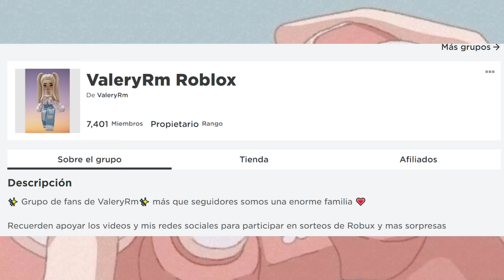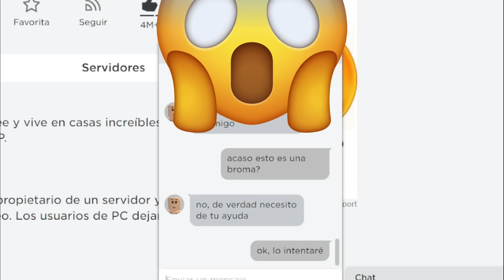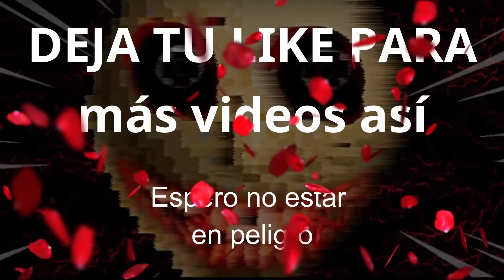😱NUNCA te UNAS a este SERVIDOR MALDITO de BROOKHAVEN, ya NO PUEDES salir de ahí 😭| ValeryRm